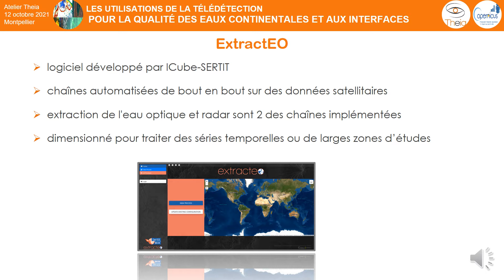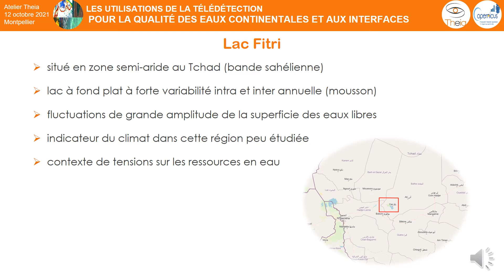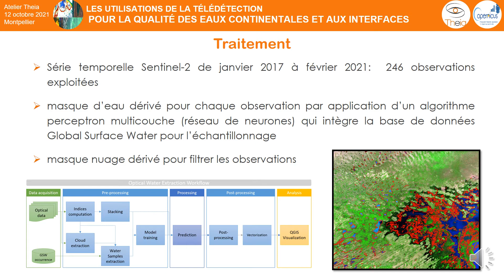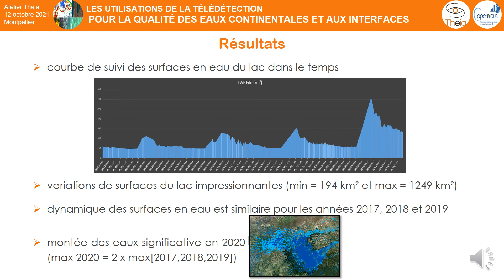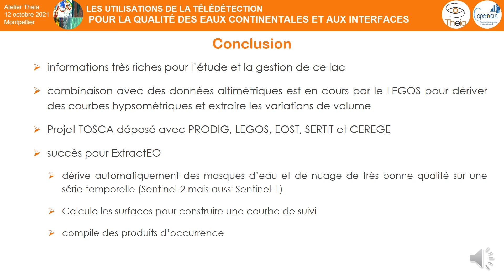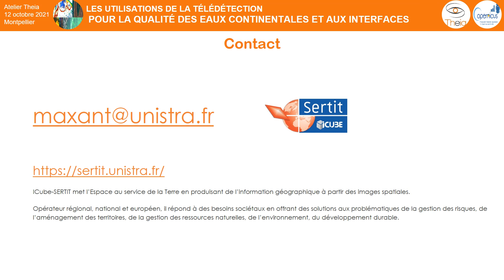ExtractEO, observatoire des surfaces en eaux, appliqué au lac Fitri (Tchad)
Jérôme Maxant, I-Cube SERTIT, présente l'utilisation du logiciel ExtractEO pour évaluer les surfaces en eau du lac Fitri au Tchad. Ce logiciel est développé dans le cadre sur CES Cartographie et suivi des surfaces en eaux de Theia.

Cette présentation s'inscrit dans l'atelier "Les utilisations de la télédétection pour le suivi de la qualité des eaux et aux interfaces" organisé par Theia le 12 octobre 2021 à Montpellier.